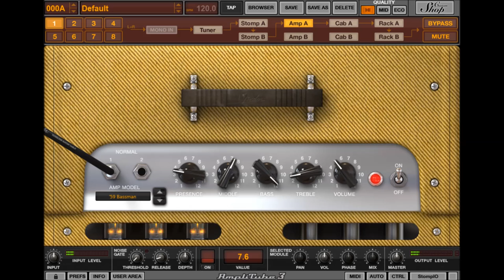Amplitube with harmonica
Playing whit amplitube. First a champ, then a bassman.

MB in A
Shure 707A 99c86 w/ transformer
Behringer UM2
Reaper